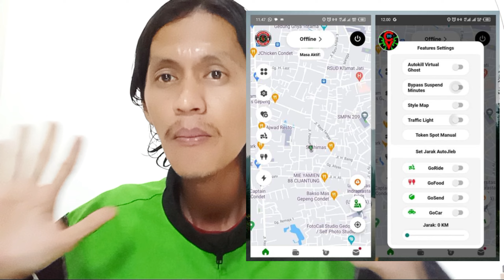OJOL OJOL SERBU KANTOR GRAB MAXIM DAN GOJEK HARI INI (KATANYA)